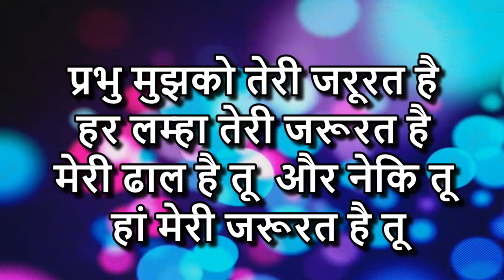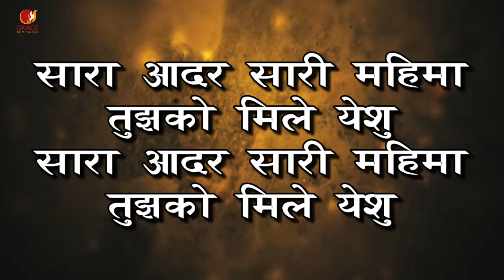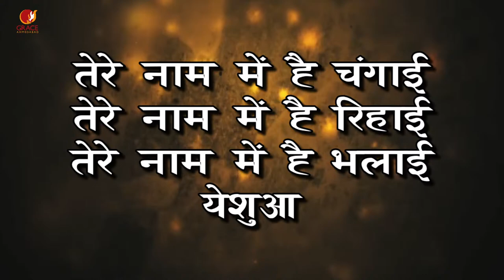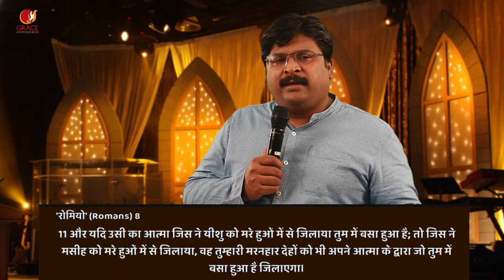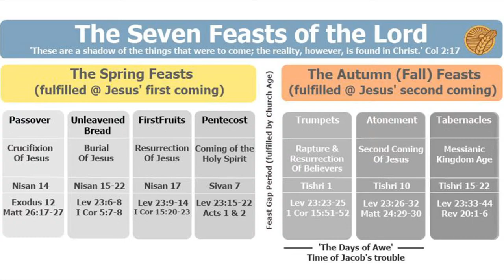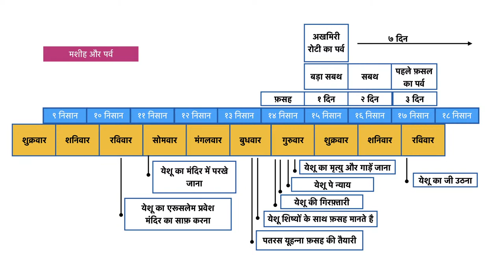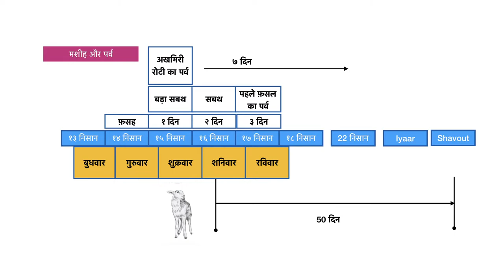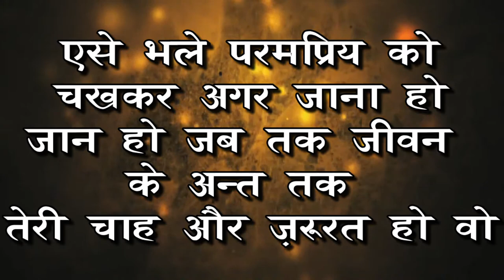Hum Resurrection wale - Haarenge Nahi | Grace North Live Service Live At 09:15 am | 23 May 2021